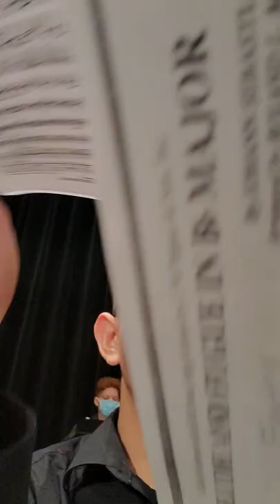Pace High School Pre UIL 2022 French Horn POV.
First pre UIL cause of Covid, sad times.